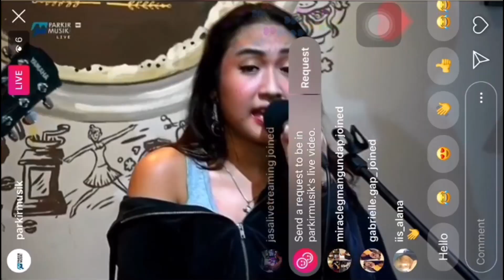Jasa Live streaming full HD